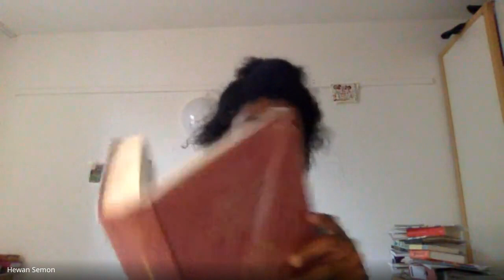POAAS 30 - Héwan Simon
Phd. candidate Héwan joins the program from Hamburg, Germany where she is learning with scholars at one of the leading centers of Ethiopian Studies. She's also studied with Oxford University and Amherst College for her earlier graduate and undergraduate work. She investigates the beauty of languages in Ethiopia as they appear in the literature of music and humor; especially in the 19th, 20th, and 21st centuries.

resources mentioned:
1. Tewodros and His Contemporaries, 1855-68, Sven Rubenson

2. Bairu Tafla, Ethiopian Records of the Menelik Era

3. Simon D. Messing, "Ethiopian folktales ascribed to the late Nineteenth century Amhara wit, Alaqa Gabre-Hanna", Journal of American Folklore, 70 (1957), pp. 69-72.

2. English to Amharic Socio-political mass dictionary (co-authored with Prof Zdeněk Polacek, with publishers (out soon))

3.  Translation in Addis Ababa Noir, Ed. Maaza Mengiste

4. Also used to write for Gobenastreet/Addis Zeybe- some are here: 4.1 4.2 and 4.3 (my personal favorite)